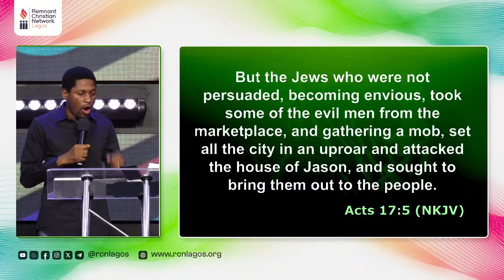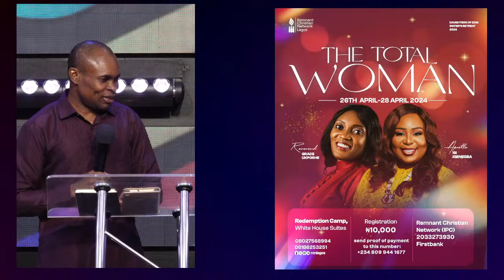DAY 35 || 70 DAYS FASTING AND PRAYERS || 13THAPR2024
Welcome to Remnant Christian Network, Lagos!

**About Us:**
Remnant Christian Network (RCN) is a dynamic, non-denominational ministry headquartered in Makurdi, Benue State, Nigeria. Our apostolic centers span across Lagos, Kaduna, Enugu, Ibadan, Calabar, and even Canada. Our mission? To ignite the rebirth of Apostolic Christianity in these crucial last days.

**Meet Our Point Man:**
Rev. Austin Ukporhe leads RCNLagos with passion and vision. His heart beats for revival, and he's committed to equipping able ministers who will carry the gospel to every corner of the earth. Connect with Rev. Austin on Facebook: [RevAustinUkp...]

**Weekly Gatherings:**
Join us for powerful encounters at our weekly meetings:

1. Mondays: Community Bible Study (RCNLagosCBS) at 6:00 PM (WAT)
2. Fridays: Island Bible Study (RCNLagosIBS) at 6:00 PM (WAT)
3. Sundays: Egbeda Heralds Hub at 4:00 PM (WAT)
4. Sundays: Magodo Church at 10:00 AM (WAT)

Prayer Cells:
Connect deeper by joining one of our prayer cells. call +234 , or email to find the closest cell to you.

**Bi-Monthly Highlights:**
Experience the fire at our bi-monthly events:

1. 10 Hours Prayer: A dedicated time of intercession.
2. The Convergence Lagos: Where over 2000+ saints gather both on-site and online.

**Online Reach:**
Our meetings transcend borders through various online streaming platforms and e-group communities.

**Giving Back:**
To sow into this ministry, use these account details:

• Bank: First Bank PLC
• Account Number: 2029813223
• Account Name: Remnant Christian Network Lagos

We eagerly anticipate a life-changing fellowship with you. Let's grow together! 🙏🔥